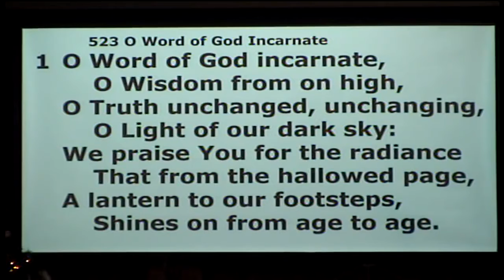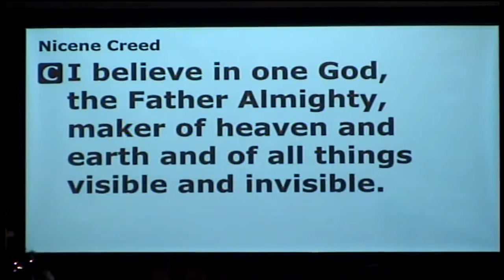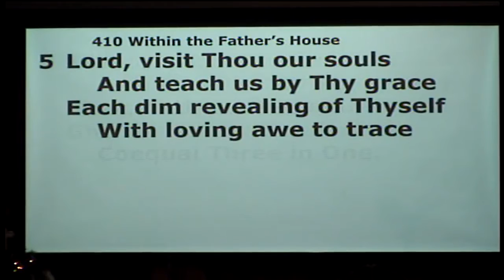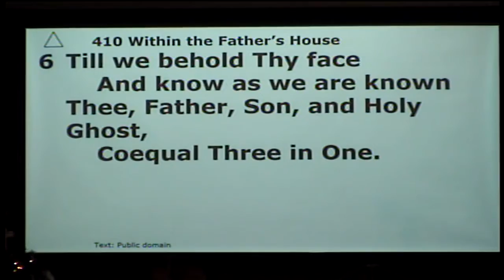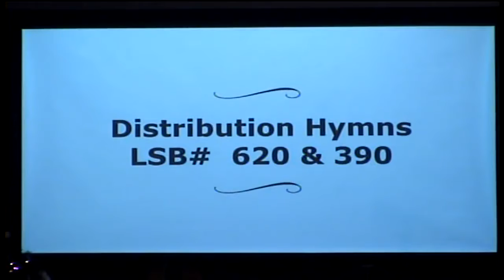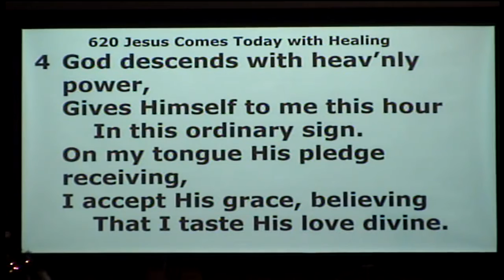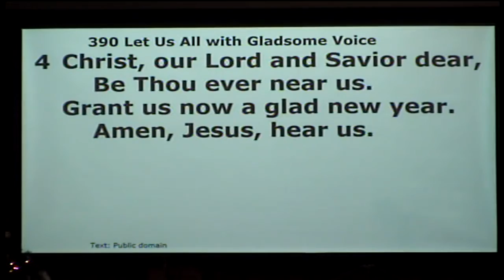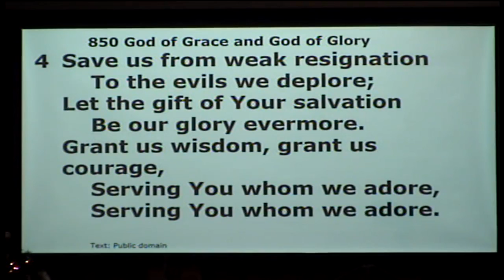Service Video 1-2-22